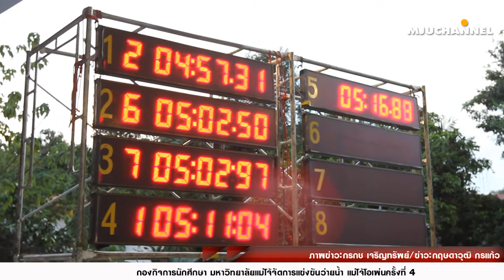Daily News - การแข่งขันว่ายน้ำแม่โจ้โอเพ่นครั้งที่ 4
MJU Channel
Producer :
พิธีกร
Scrip :
Cameraman :
Editor :
CG :

Special Thank